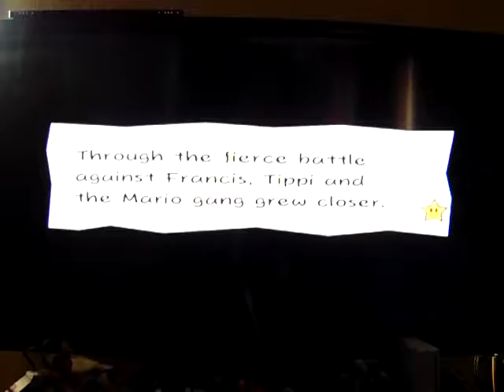Super Paper Mario Wt-Ep. 21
Episode 21

This episode was made before Pokemon Sun and Moon's release.